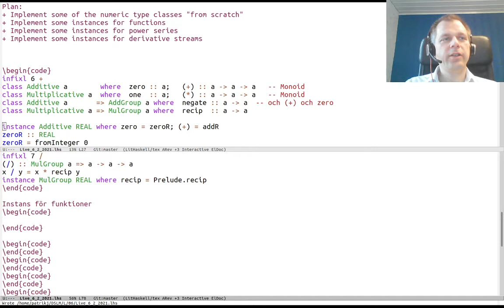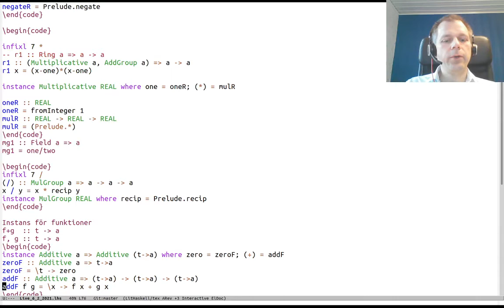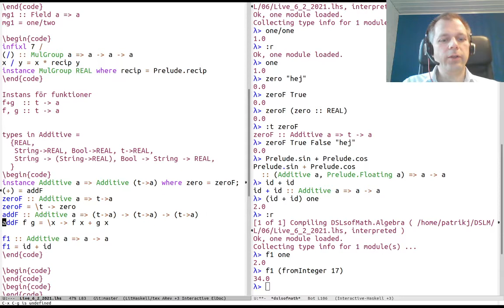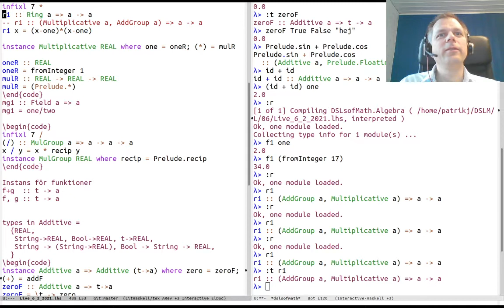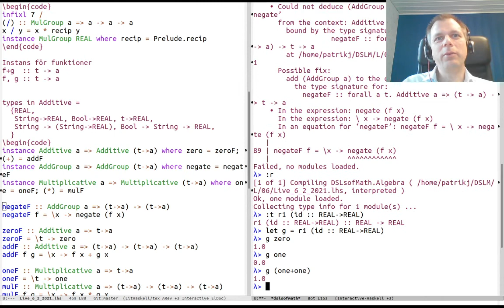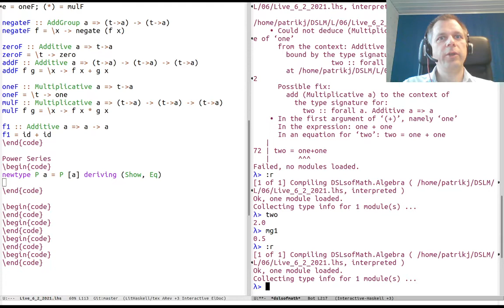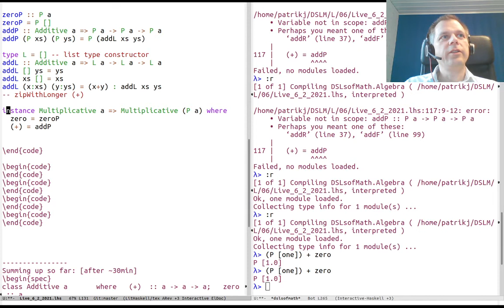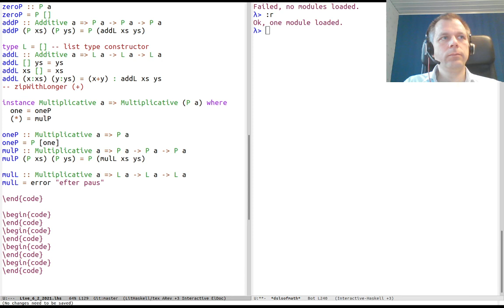DSLsofMath Week 6, Lecture 2, Part 2